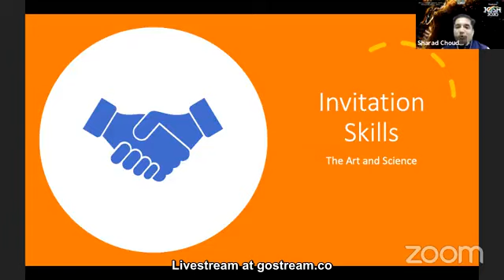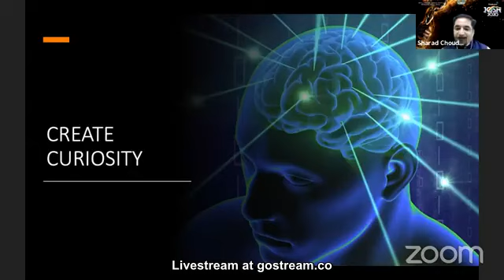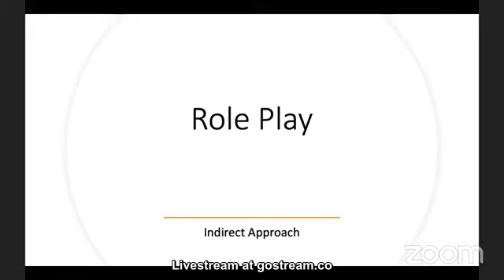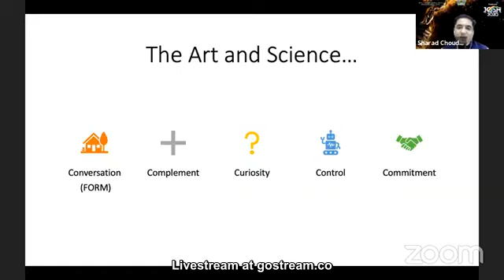how to invite in modicare business | मोदी केयर में लोगों को इनवाइट कैसे करें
ModicareBusinessPlan 2020 ! Star Performer!NewBusinessPlan! Modicare Income Plan By
मोदीकेयर जिनका धर्म है
सफलता जिनकी आदत
Speed जिनकी style है व
Action जिनका मूल मन्त्र
Watch Mr. Alpesh Gajjar, GBD Modicare, SMAC member & 1CR. Azadi club delegate sharing the mindset of Billionaires.

Introducing Samir Modi Azadi Plan Unlimited ! Modicare New Business Plan Coming Soon !

ModicareSamirModiAzadiPlanUnlimited launched I#ModicareNewBusinessPlan2020 | Complete Info

₹90 करोड़ रुपए LPB , मोदी केयर न्यू बिजनेस प्लान

5 महीने में कैसे Modicare  से ₹100000 कमाए
र बिजनेस प्लान हिंदी में

NewSamirModiAzadiPlanUnlimited Oct 2020| Original | By Mr Rahul Shanker COO & Mr Prashant Prem
Modicare New Plan 2020 || Modicare New Business Plan 2020 || Modicare Unlimited Lauaareks ago

ने Mododi Azadi plan unlimited plan full detail
मोदीकेयर धमाका | 16% वाले बन गए Modicare Director| Full details | Must Watch| By Ou
Samir Modi Azadi Plan Unlimited Launched With 10 Areas Of Income !
Modicare Aozector बने सिर्फ 6 दिनों में | how to become modicare director | Modicare new

Modicare business plan... Comulitive plan & Passive Income... Hurry up joining now

*लॉक डाउन में नेटवर्क मार्केटिंग कंपनियों का वायरल सच वीडियो जिसका आपको बहुत बेसब्री से इंतजार था आप देखेंगे कि आखिरकार कौन सी डायरेक्ट सेलिंग कंपनी है जो इंडिया में नंबर वन है और ऐसी विपरीत परिस्थितियों में भी देश के साथ वह खड़ी हुई है सभी कंपनियों का वायरल सच. मोदी केयर की ताकत हम दिखा देंगे आज. चैनल को ज्यादा से ज्यादा सब्सक्राइब करें ताकि वीडियो अधिक से अधिक लोगों तक पहुंच सके इस वीडियो को देखने के बाद दोस्तों आप फैसला कीजिए कि आप किसके साथ काम करना चाहते हैं जो इस परिस्थिति में देश के साथ खड़ा है और देश के लिए अपना सर्वोच्च निछावर करने के लिए तैयार है दिन रात मेहनत कर रहा है और हमारे लिए सोच रहा है या फिर उन लोगों के लिए जो इस समय पीछे हट चुके हैं*

तरह समीर मोदी सर मोदी केयर को देश के लिए देशवासियों के लिए आर्थिक आजादी के लिए आर्थिक आजादी को प्राप्त करने का एक रास्ता बना रहे हैं*

*लॉक डाउन में नेटवर्क मार्केटिंग कंपनियों का वायरल सच वीडियो जिसका आपको बहुत बेसब्री से इंतजार था आप देखेंगे कि आखिरकार कौन सी डायरेक्ट

Arpita majumdar बेबी केयर प्रोडक्ट ट्रेनिंग
एक ट्रेनिंग  वीडियो जो जीवन बदल दे

चाहे कितना भी पैसा हो आपके पास ऐसा मान सम्मान सिर्फ आपको मोदी केयर में मिल सकता है

5 महीने में कैसे Modicare  से ₹100000 कमाए

 and benefits modicare envirochip demo| modicare| Modicare product |

2020 का प्लान देने का तरीका जिससे लाखों रुपए कमा रहे हैं लीडर मोदी केयर बिजनेस प्लान हिंदी में

 *New गेस्ट को कैसे तैयार करें by akshi dutta and Munish chopra*

 *फूड एंड बेवरेज ट्रेनिंग सौरव शर्मा*

*बेबी केयर ट्रेनिंग अर्पिता मजूमदार*

*मोदी केयर वैलनेस प्रोडक्ट ट्रेनिंग वीडियो*